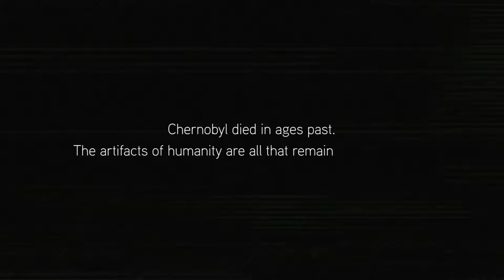FEAR THE WOLVES Trailer (2019) S.T.A.L.K.E.R.